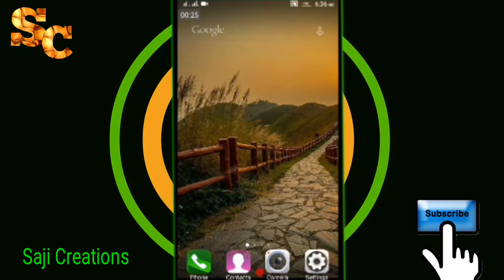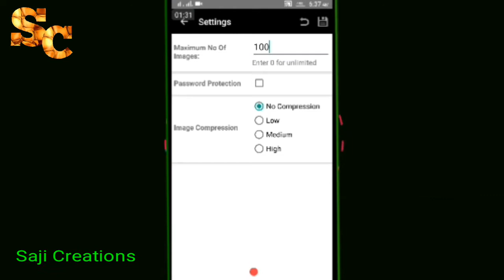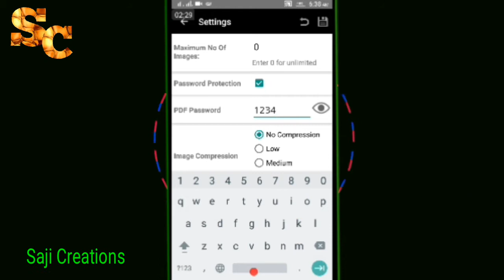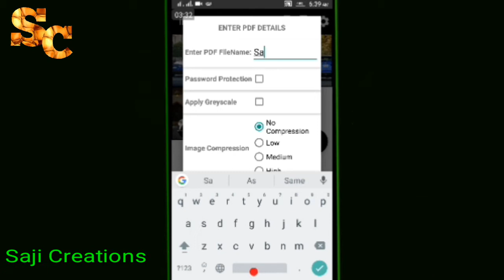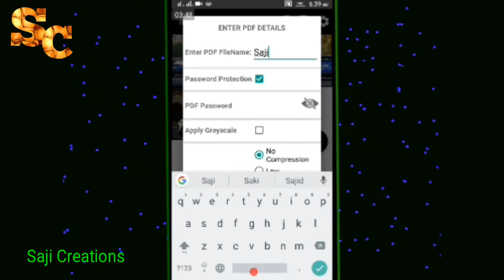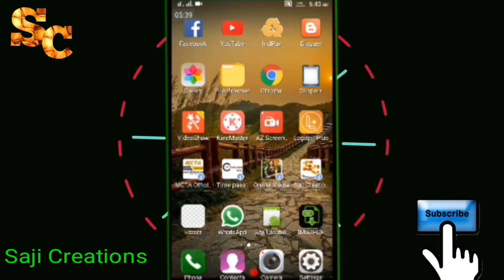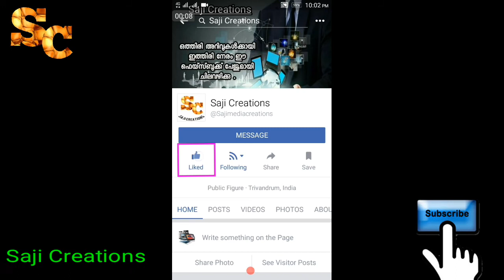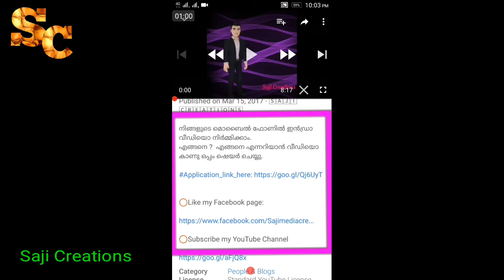How to Create image to PDF on Mobile,Protect password.Malayalam tutorial.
മൊബൈൽ ഉപയോഗിച്ച് PDF നിർമ്മിക്കാം. നിർമ്മിച്ച PDF പാസ്വേഡ് (Password) കൊടുത്ത് ലോക്ക് ചെയ്യിക്കാം. നിങ്ങൾ പാസ്വേഡ് നൽകുന്നവ്യക്തിക്ക് മാത്രം PDF തുറക്കാൻ സാധിക്കു.